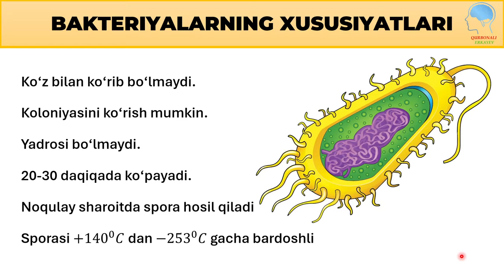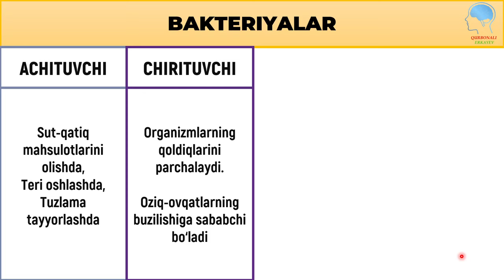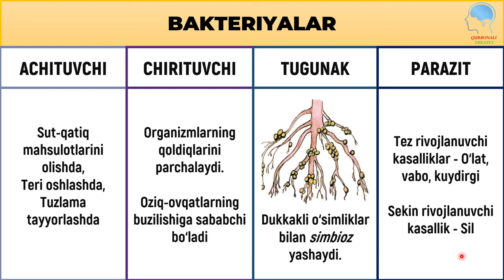5-sinf 6-mavzu: Bakteriyalar va ularning tuzilishi | Бактериялар ва уларнинг тузилиши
Assalomu alaykum kanalimiz kuzatuvchilari.
5-sinf biologiya darsliginig Bakteriyalarga oid bo'lgan ma'lumotlari asosida tayyorlangan video darsligimizga xush kelibsiz.

TAVSIYALAR

5-sinf 4-mavzu: Hujayra va uning tuzilishi || 5-синф 4-мавзу: Ҳужайра ва унинг тузилиши

 • 5-sinf 4-mavzu: Hujayra va uning tuzi...

5-sinf 3-mavzu: Tiriklikning belgilari || Тирикликнинг белгилари

 • 5-sinf 3-mavzu: Tiriklikning belgilar...

5-sinf 2-mavzu: Biologik metodlar || 5-синф 2-мавзу: Биологик методлар

 • 5-sinf 2-mavzu: Biologik metodlar || ...

5-sinf 1-mavzu--Biologiyaning bo'limlari || 5-синф 1-мавзу--Биологиянинг бўлимлари

 • 5-sinf 1-mavzu--Biologiyaning bo'liml...

Ichki muhit Qon-Eritrotsit, Leykotsit, Trombotsit | Ички муҳит Қон-Эритротсит, Лейкотсит, Тромботсит

 • Ichki muhit Qon-Eritrotsit, Leykotsit...

 • Tayanch-harakatlanish sistemasidan ya...

 • Tayanch-harakatlanish sistemasidan ya...

 • Gumoral boshqarilish-Endokrin sistema...

 orqali murojaat qilishingiz mumkin.